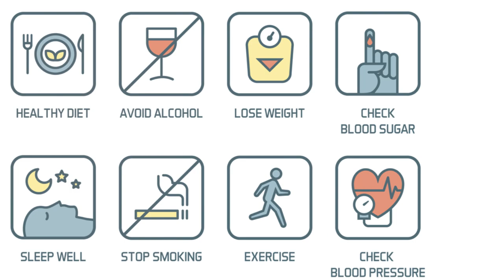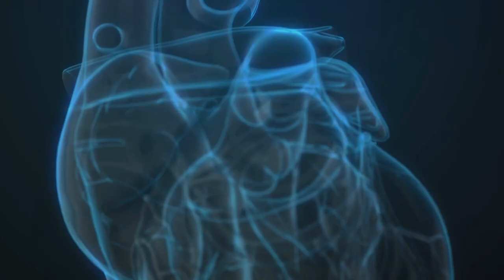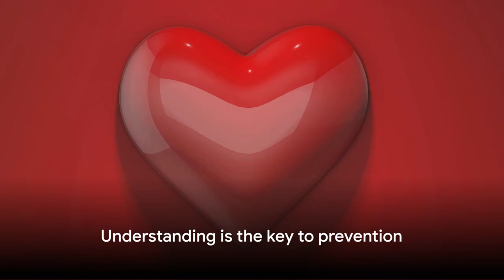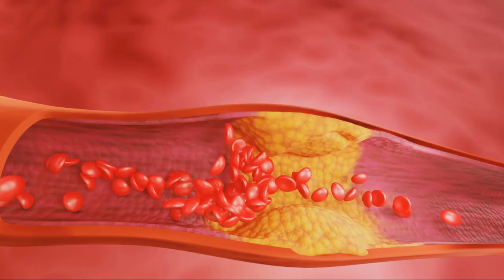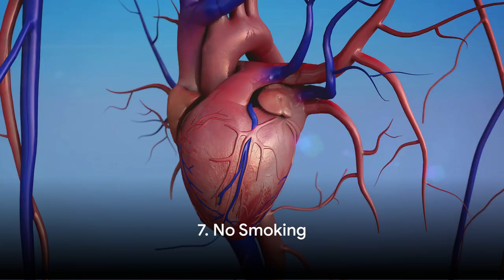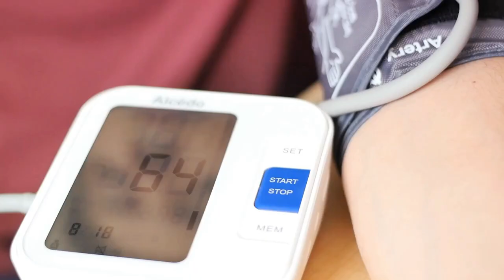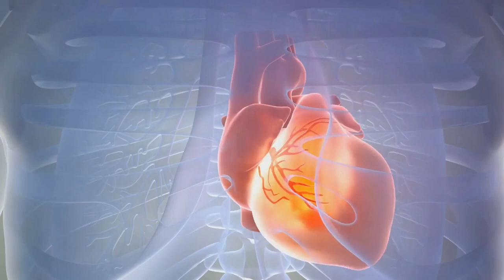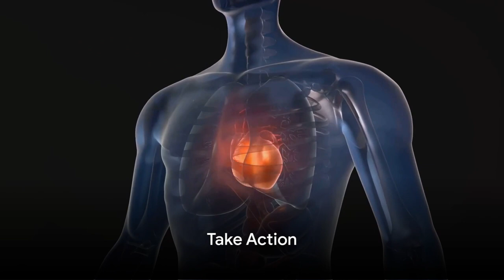9 Ways to Keep Your Heart Healthy | Prevent a Heart Attack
In this video: Stay Heart Smart: 9 Measures to Keep Your Heart Healthy | Prevent a Heart Attack

Welcome to Fitness Food Recipes! In this essential video, we're sharing nine crucial measures to help you keep your heart healthy and prevent the risk of heart attacks. Your heart health is paramount, and by implementing these simple yet effective strategies, you can take proactive steps towards maintaining a strong and resilient heart.

From adopting a heart-healthy diet rich in fruits, vegetables, and lean proteins to staying active through regular exercise, we'll cover all aspects of heart health that are vital for longevity and well-being. Additionally, we'll discuss the importance of managing stress, getting enough sleep, and avoiding harmful habits like smoking to further support your heart health goals.

Understanding the warning signs of heart disease and knowing how to take action in case of an emergency is also crucial. We'll provide valuable insights into recognizing the symptoms of a heart attack and steps you can take to seek immediate medical attention to potentially save a life.

Join us as we empower you with the knowledge and tools to prioritize your heart health and live a fulfilling and active life. Your heart deserves the best care, and with these measures in place, you can safeguard your cardiovascular health for years to come.

Timestamps:
00:00:00 Introduction
00:00:31 Understanding Heart Attacks
00:02:14 Lifestyle Changes
00:04:02 Risk Factor Management
00:05:39 No Smoking
00:06:38 Medications
00:07:47 Moderate Alcohol Consumption
00:08:58 Conclusion
00:10:49 Take Action